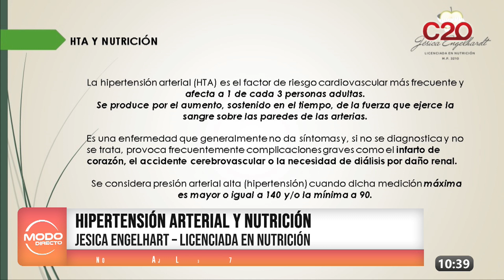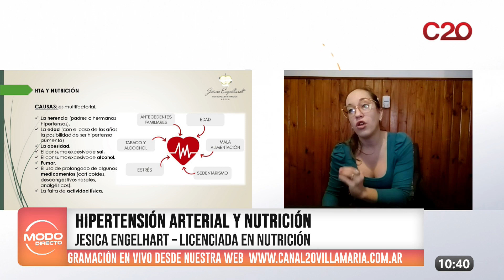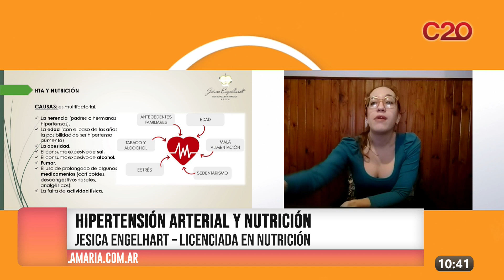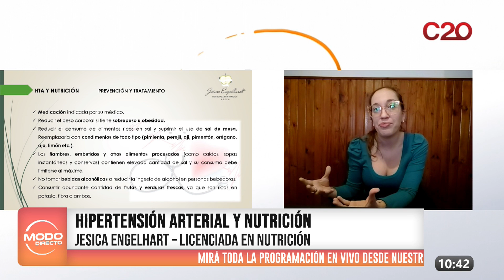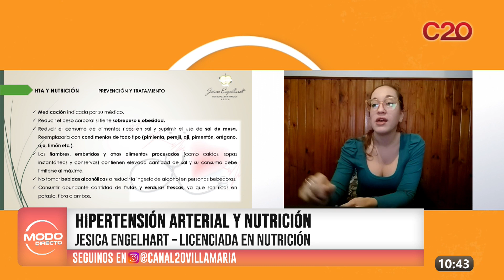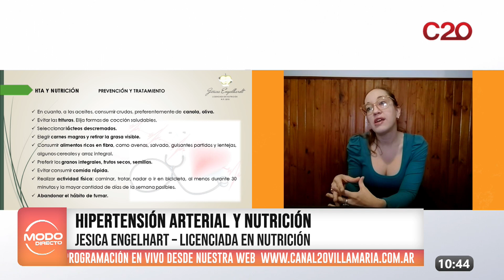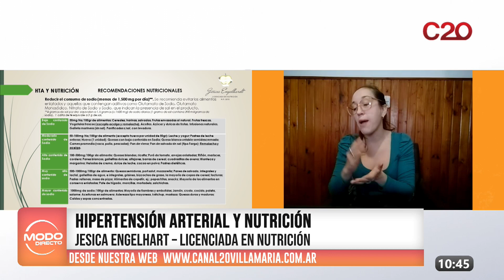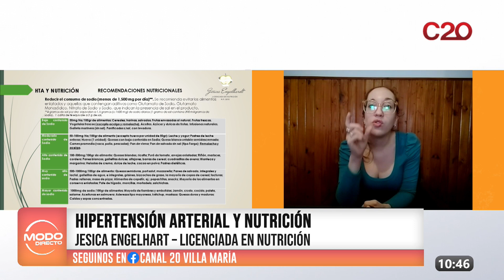MODO DIRECTO | HIPERTENSIÓN ARTERIAL Y NUTRICIÓN - JESICA ENGELHARDT